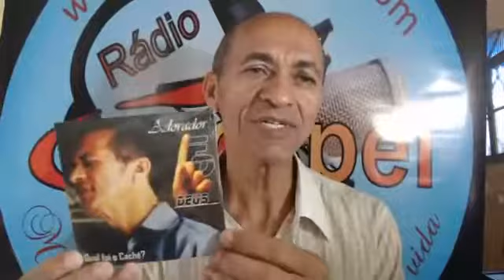Batismo / PROGRAMA ED DEUS EM SUA VIDA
BATISMO. PROGRAMA EDDEUS  EM SUA  VIDA